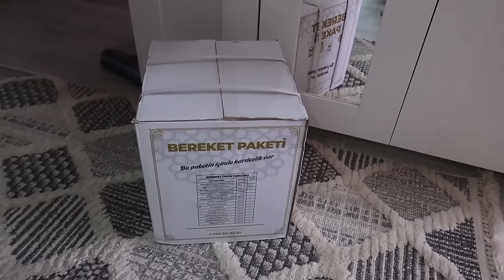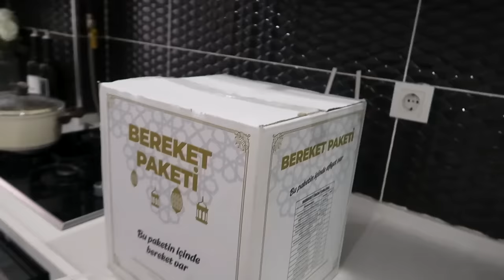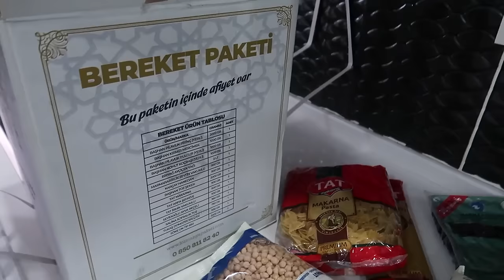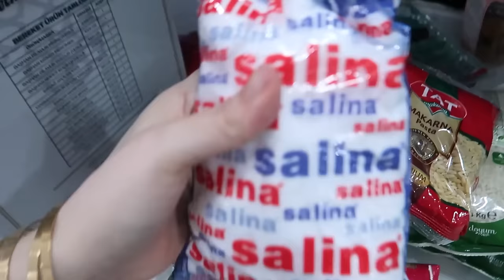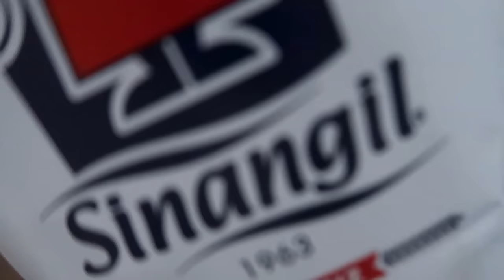TV ÜNİTESİNİ YENİLEDİK-BEBEKLE İFTAR HAZIRLIKLARI🌙 RAMAZAN KOLİSİNDEN NELER ÇIKIYOR? GÜNLÜK VLOG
Hoşgeldin, iyi ki geldin.

Herkese merhaba, ben Hande Uzunlar Kıvanç. Kanalımda her hafta sık sık yeni içerikte videolar paylaşıyorum.
Kişisel blog görünümlü bir vlogger 'ım ya da Türk youtuber :)
Bazen alışveriş yaptığım videoları sizinle paylaşabilirim.

Beni instagram hesabımdan daha aktif bir şekilde takip etmek isterseniz @handeuzunlar